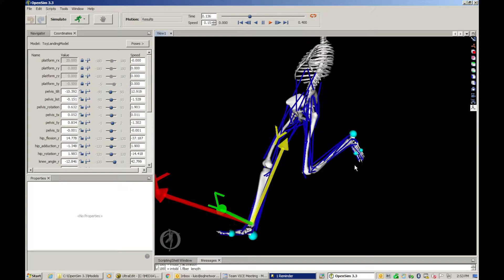HFE TAG MAY 2017